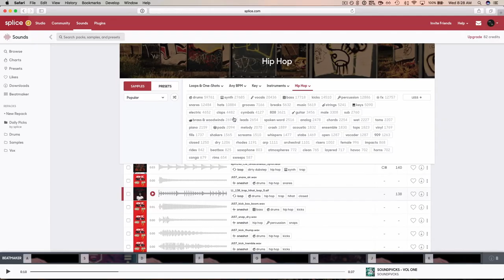Producing a Hip Hop Song From Scratch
I've been working on a solo project and wanted to share some of the lessons I've learned along the way. In this vlog I'm discussing how I went about creating a song from scratch in reverse of my normal process and how I found that beneficial.

Social: @darcyvoutt